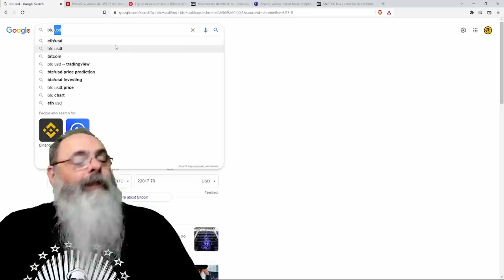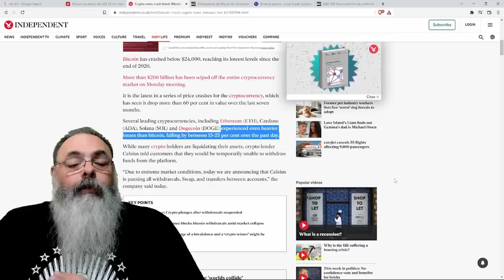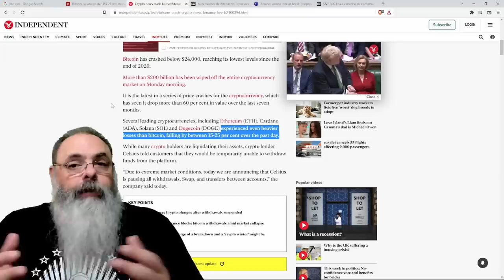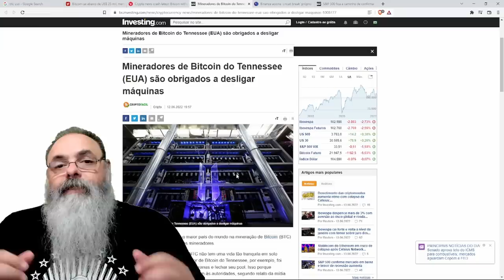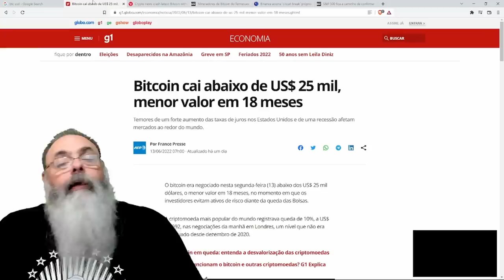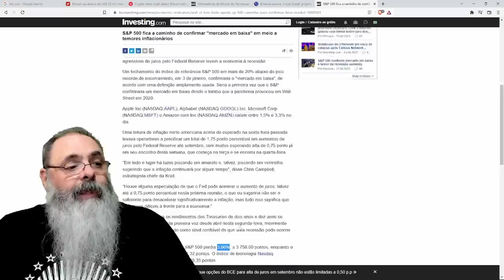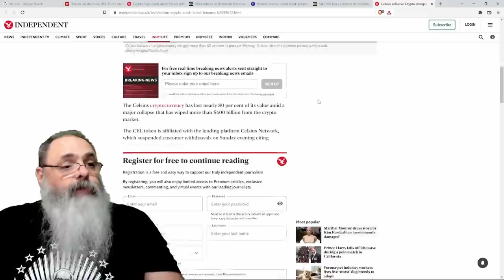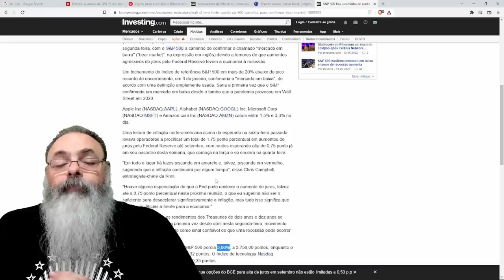Bitcoin não PARA de CAIR! O que está ACONTECENDO?